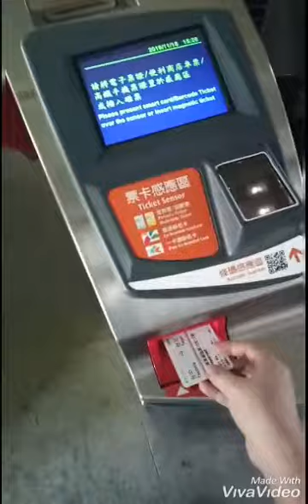Riding TRAIN in TAIWAN